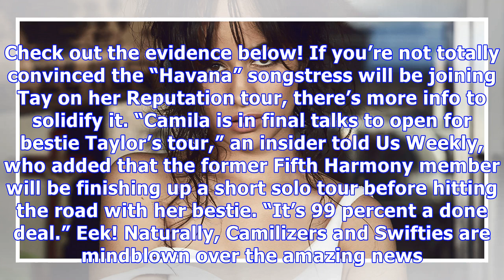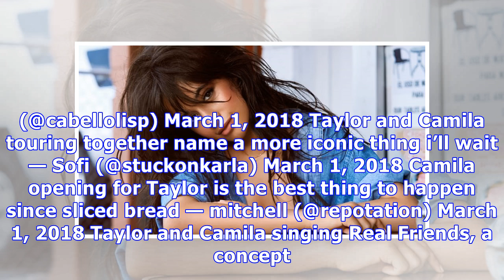Camila Cabello & Taylor Swift: New Evidence They May Be Touring Together Has Fans Going Wild